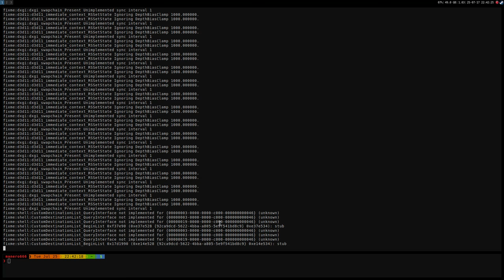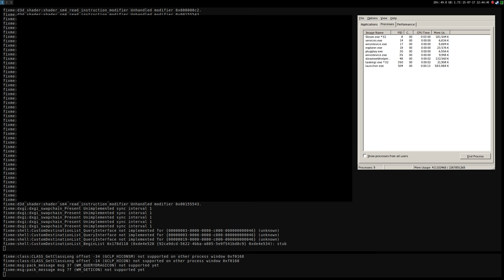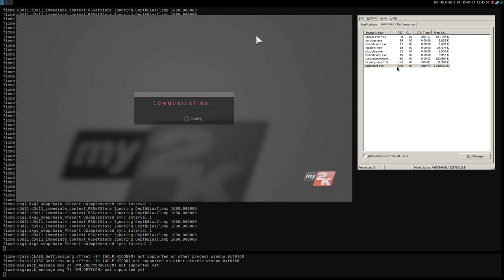Mafia III (DX11) ·· Wine Staging 2.12 ·· can't connect to my2k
Demo version
rename launcher.exe (it doesn't work because of .NET)
then rename Mafia3.exe as launcher.exe

16GB Ram DDR3-1600 cl9
ASRock Fatal1ty p67 Performance
Shitty HDD